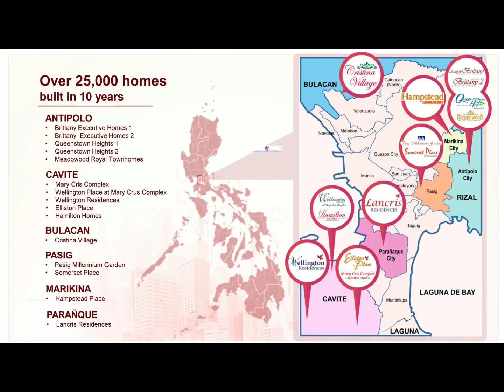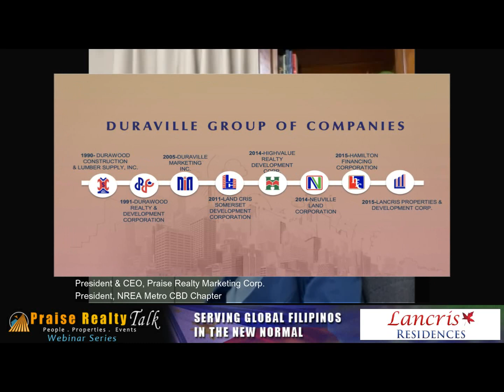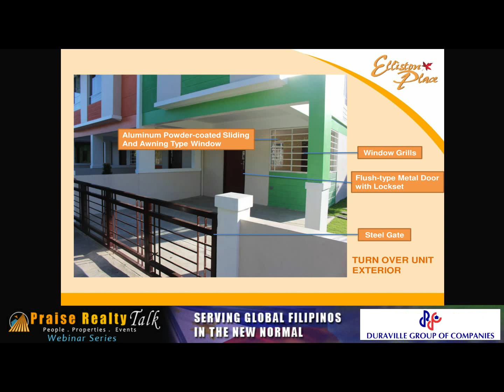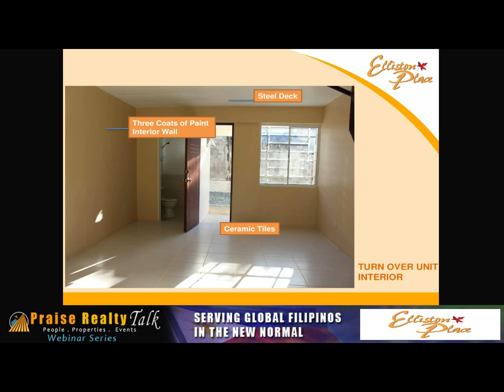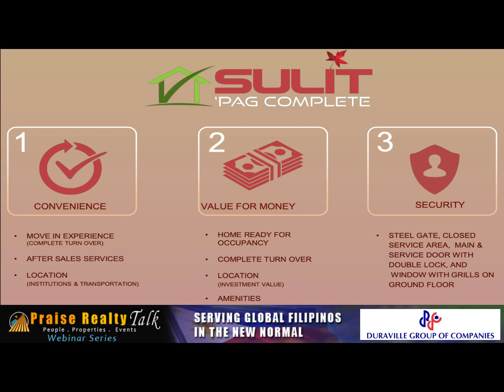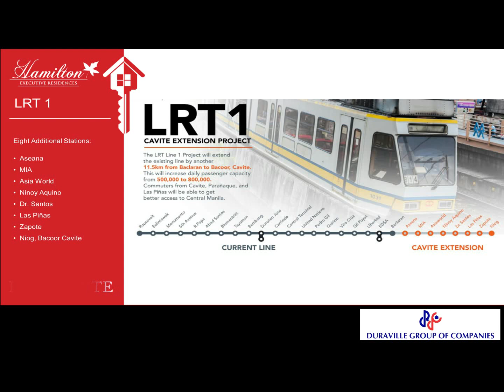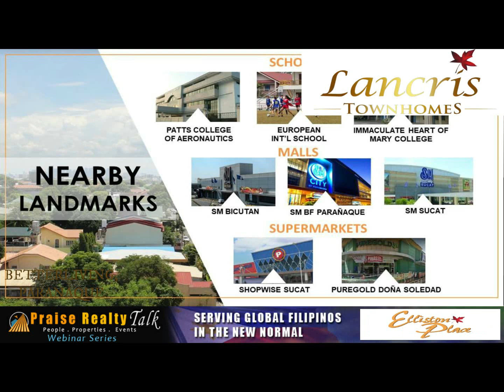Praise Realty Talk with Duraville Group of Companies 20200512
In this episode of Praise Realty Talk: A Webinar Series, find out more about the Duraville Group of Companies - a real estate development group that has built beautiful, quality and best value homes for Filipinos for over 30 years in Antipolo, Marikina, Pasig, Quezon City, Bulacan & Cavite, and now venturing to vertical development, the have Lancris Residences in Paranaque and Cainta.